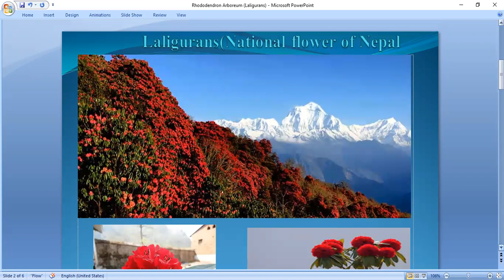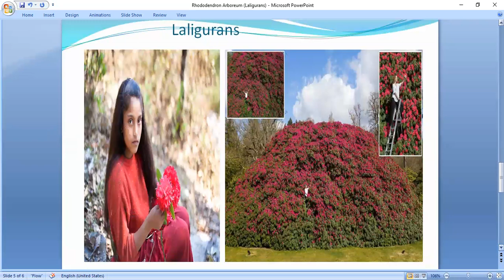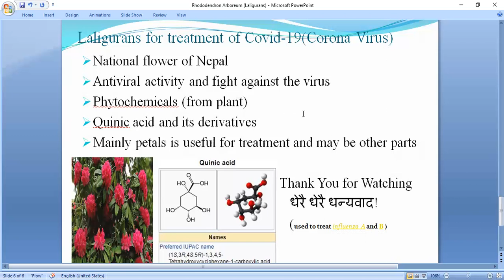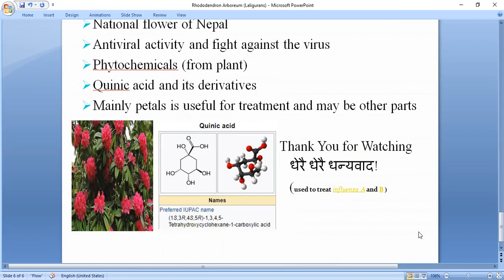कोरोनाको औषधि तपाईकै घरआगन छेउमा छ, के हो त कोरोनाको औषधि?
Rhododendron arboreum (laligurans)  is useful for treatment of covid-19(corona virus).